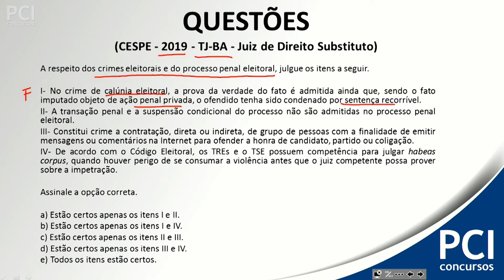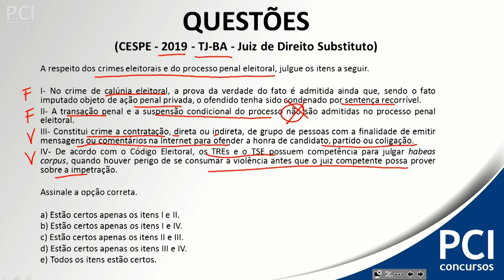Questão 175- Direito Eleitoral